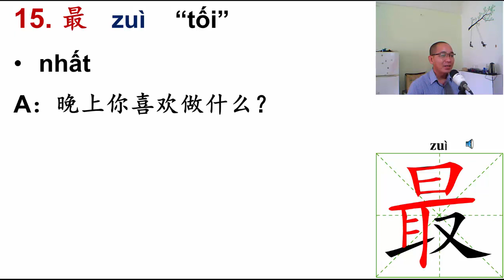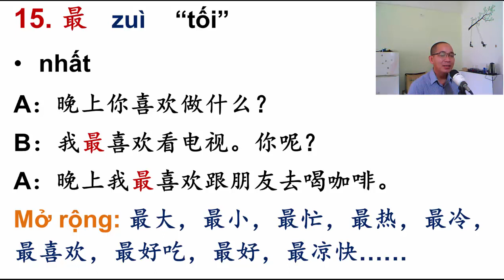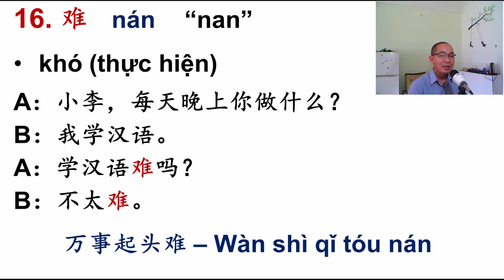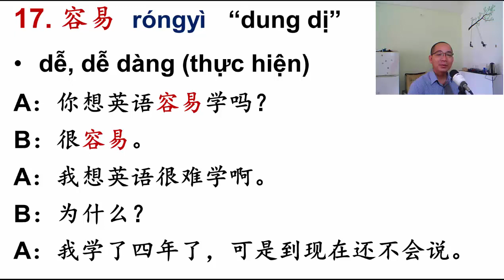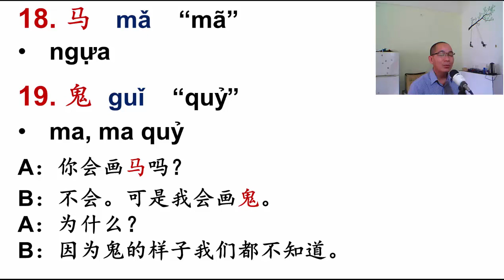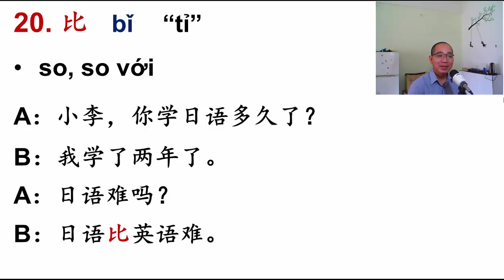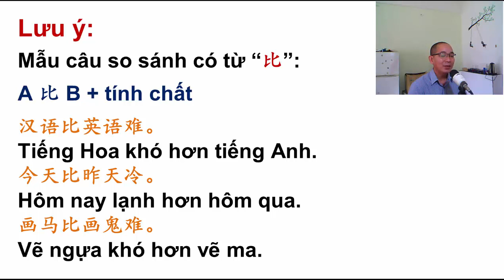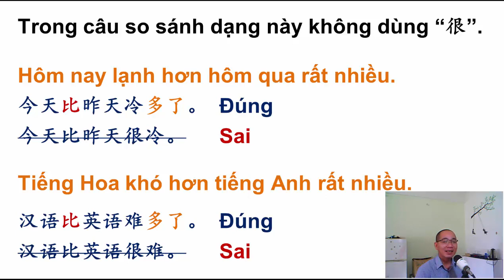PHẦN 3/6 CỦA BÀI 12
Trong phần 3 này, chúng ta tiếp tục tìm hiểu các từ mới của bài 12. Chúc các bạn học vui nhé.